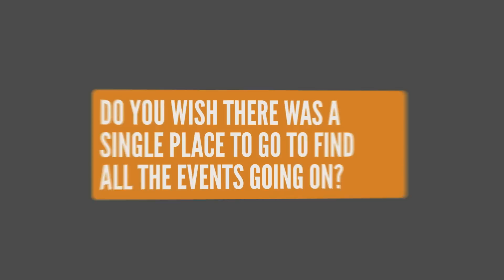Introducing RGV Events